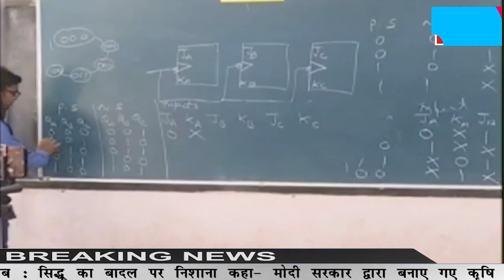मध्यप्रदेश में आज से शुरू होंगे कॉलेज, यूनिवर्सिटी, प्रवेश के पहले दिखाना होगा वैक्सीनेशन सर्टिफिकेट